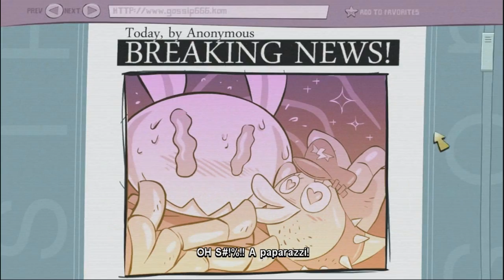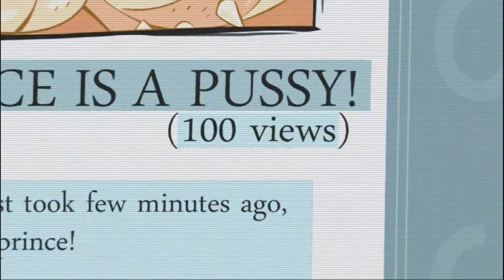Gaming with Goodcat: Let's Play Hell Yeah!